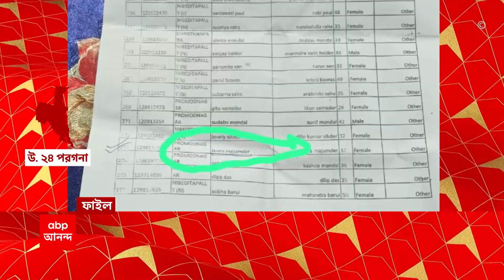Sat Sokale seg1: পরপর দু'দিন,দিদির সুরক্ষাকবচ কর্মসূচিতে গিয়ে দলেরই নেতার ক্ষোভের মুখে কুণাল ঘোষ।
পরপর দু'দিন, পূর্ব মেদিনীপুরে দিদির সুরক্ষাকবচ কর্মসূচিতে গিয়ে দলেরই নেতার ক্ষোভের মুখে পড়লেন কুণাল ঘোষ। রাস্তাঘাট-সহ এলাকার উন্নয়ন না হওয়ার বিষয়ে তৃণমূলের রাজ্য সাধারণ সম্পাদকের কাছে নালিশ জানান তৃণমূলের প্রাক্তন অঞ্চল সভাপতি। যদিও ঘটনায় দলেরই কটাক্ষের মুখে পড়েছেন বিক্ষুব্ধ তৃণমূল নেতা। কাজ না করায় ঘাড়ধাক্কা খাচ্ছেন দিদির দূতরা, একযোগে কটাক্ষ করেছে বিজেপি ও সিপিএম।

'দিদির দূত' কর্মসূচিকে কেন্দ্র করে আরাবুল ইসলাম ও রেজাউল করিম গোষ্ঠীর মধ্যে দ্বন্দ্বের অভিযোগ উঠল দক্ষিণ ২৪ পরগনার ভাঙড়ে। অন্যদিকে, হুগলির গোঘাটে দিদির সুরক্ষাকবচ কর্মসূচিতে গিয়ে গ্রামবাসীদের বিক্ষোভের মুখে পড়লেন তৃণমূল নেতারা। ঘটনায় কটাক্ষ করেছে বিজেপি।

মালদার ইংরেজবাজারে খোদ কেন্দ্রীয় প্রতিমন্ত্রীর কাছে আবাস যোজনা নিয়ে অভিযোগ জানালেন গ্রামবাসীরা। যুক্তরাষ্ট্রীয় পরিকাঠামো না মেনে রাজনীতি করছেন, অভিযোগ করেছে তৃণমূল।  মানুষ ক্ষোভের কথা জানাতে এসেছেন, প্রতিক্রিয়া কেন্দ্রীয় গ্রামোন্নয়ন প্রতিমন্ত্রীর।

জাল নিয়োগপত্র নিয়ে স্কুলে যোগ! ভুয়ো শিক্ষক সন্দেহে, মালদার এক যুবককে গ্রেফতার করল পুলিশ। আর গ্রেফতারির পরই বিস্ফোরক দাবি তুলেছেন অভিযুক্ত। তাঁদ দাবি, ৪ লাখ টাকার বিনিময়ে এক তৃণমূল নেতাই তাঁকে দিয়েছিল জাল নিয়োগপত্র!